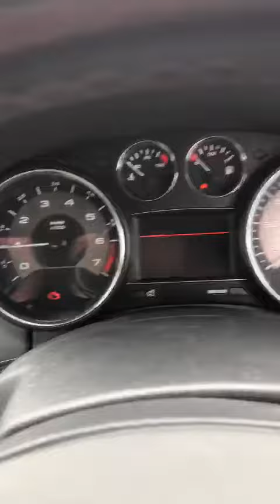170523 - Lot 14 - Peugeot RCZ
Auction ends: 17th May 2023